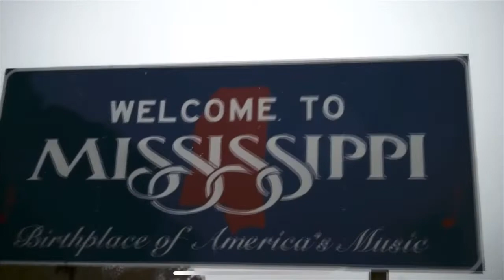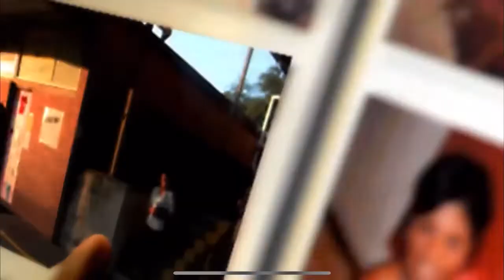Aunjanue Ellis Christmas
Aunjanue Ellis in Tony T presents “ This Christmas ft Terion and K’ Neisha”